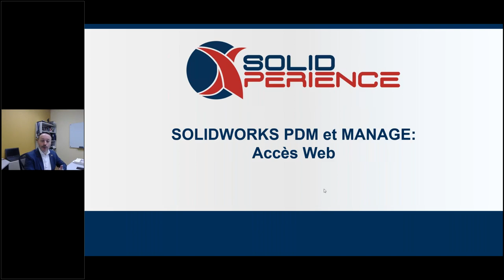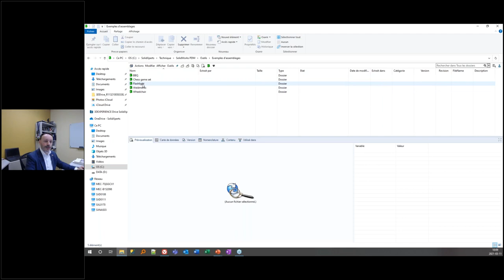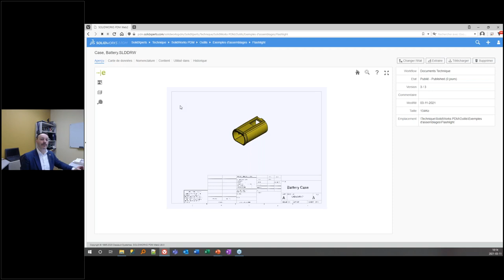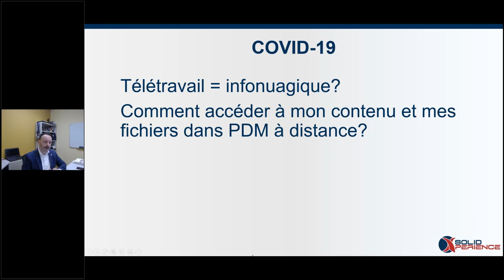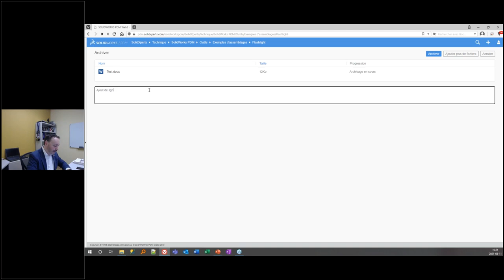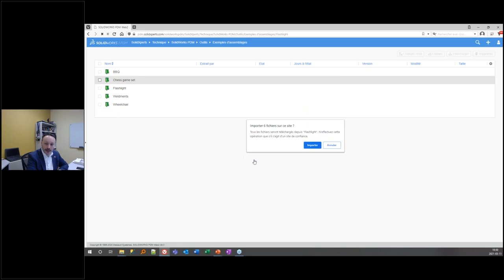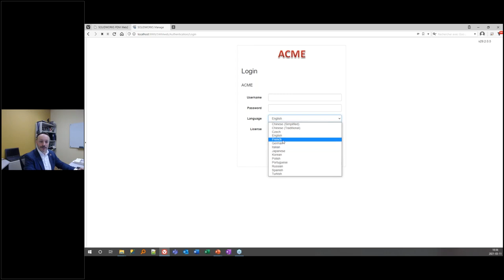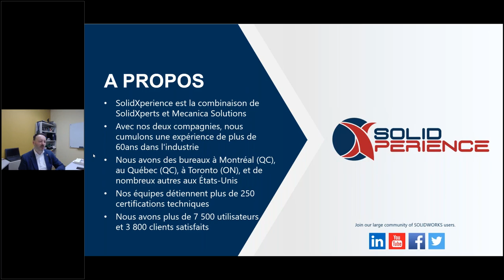SOLIDWORKS PDM et MANAGE Accès Web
Dans un monde de plus en plus numérique, une gestion adéquate des données de projet fait partie intégrante de tout processus de conception ou de fabrication. Mais, est-il vraiment nécessaire d’installer des applications sur tous les postes des gens qui doivent accéder à vos installations de SOLIDWORKS PDM ou SOLIDWORKS Manage? Pourquoi est-ce si facile pour les personnes qui ont accès à la plateforme dans le nuage ?

Les solutions SOLIDWORKS Product Data Management vous aident à maîtriser vos données de conception et à améliorer considérablement la manière dont vos équipes gèrent et collaborent au développement de produits. SOLIDWORKS Manage est un ensemble unique d'outils de gestion de données avancés qui exploite les capacités de gestion de fichiers de SOLIDWORKS PDM Professional et ajoute de puissantes capacités de gestion de projets, de processus et d'articles avec des tableaux de bord et des rapports interactifs.

Il est possible d’y accéder via des portails web, accessibles à partir de n’importe quel fureteur, même mobile! ! Laissez notre Xpert, vous montrer ces interfaces peu connues qui vous permettront d'accéder à votre SOLIDWORKS PDM et de gérer vos installations facilement.

A propos de notre présentateur : Benoit Bilodeau est un spécialiste des technologies de l'information appliquées à la gestion de documents technique depuis plus de 15 ans et a été avant cela concepteur mécanique spécialisé en automatisation pendant 11 ans. Il a installé et implémenté SOLIDWORKS PDM chez près de 150 clients, certains avec 100+ utilisateurs et ayant des bureaux à travers le monde. Il a aussi formé plusieurs centaines d'utilisateurs et d'administrateurs SOLIDWORKS PDM. Il est actuellement directeur de l’équipe de consultation et d’implémentation de SOLIDWORKS PDM et Manage chez SolidXperience